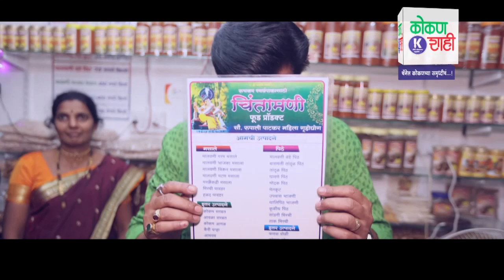रुचकर स्वयंपाकासाठी चिंतामणी फूड प्रॉडक्ट्स